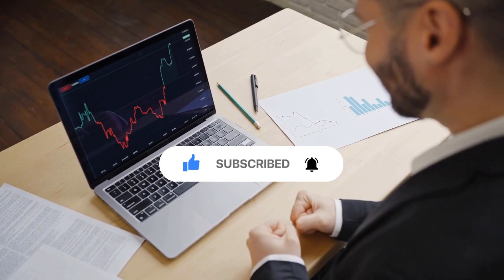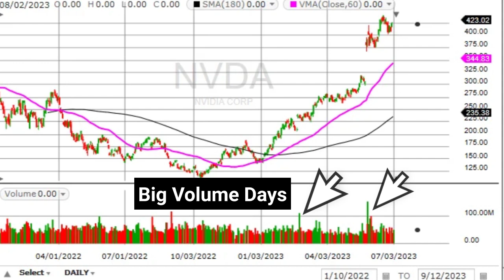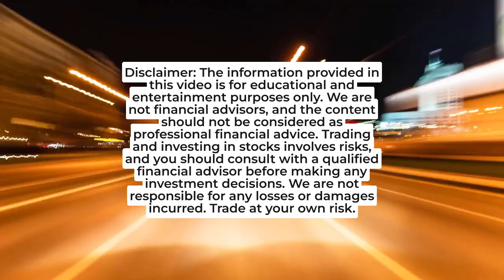How to use Volume, Float, and Market Cap in Day Trading for BEGINNERS